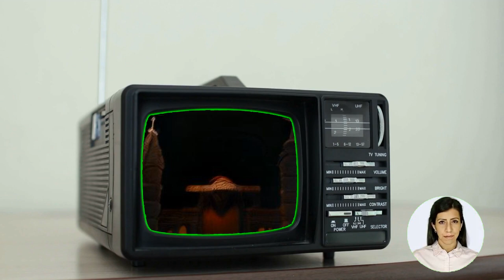Orco the wizard wants to go surfing in the church but everyone felt like going home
Check out the "Hack To the Future" channel for more information about how these videos are generated